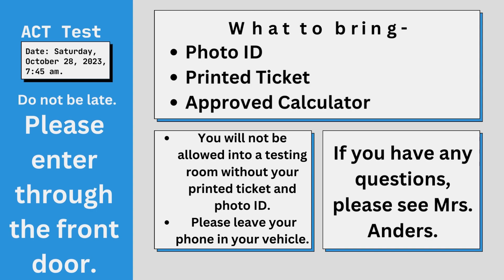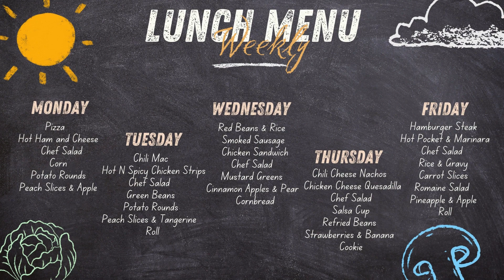Tuesday 10 24 23 SHS NEWS